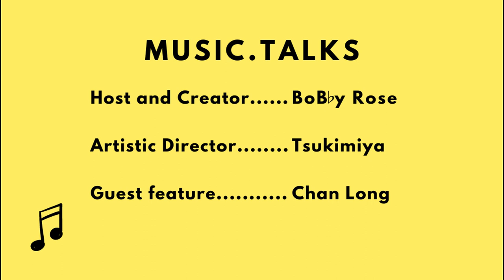S02E09B - Summarizing our views on different music research perspectives, styles and methods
Hello everyone!

This episode is split into two parts. In this second part, I talk to my go-to research buddy from UPM, Mr. Chan Long, about how one could work around their individual music researches. Looking into our own experiences as undergrad students, we summarized our approaches in reviewing literature, writing up methods, analyzing results, and even tapped into some scenarios that we or others have gone through that served as lessons on our research paths.

For any inquiries about the topics we discussed, please send me an email at , and I'll either reply to you directly, or have Chan Long or any guests answer in future episodes. Be sure to check out the first part of this episode, and check out the other episodes if you haven't already!